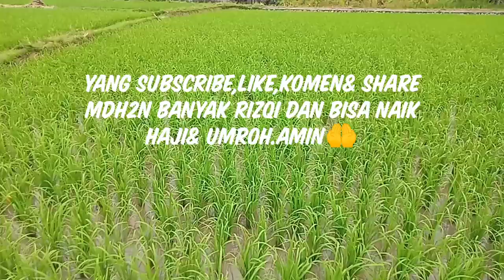Banyol santri PPHI#eps 5&6#(santri anyar di jenguk&santri gaul.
Assalamualaikum sobat kanganto,gmna kabar nya??? mdh2n sehat wal apiat,dan di berikan Rizqi yg bekah.amiiinnn🤲🤲🤲
Video ini hanya hiburan semata, mdh2n bermanfaat & terhibur.
Masukan dan saran silahkan tulis di komentar atau follow juga Instagram saya@kang_anto_tea
Trmksh 🙏
Wassalamu'alaikum.